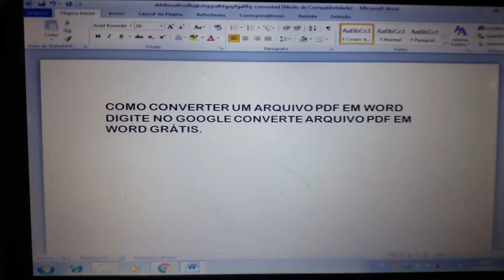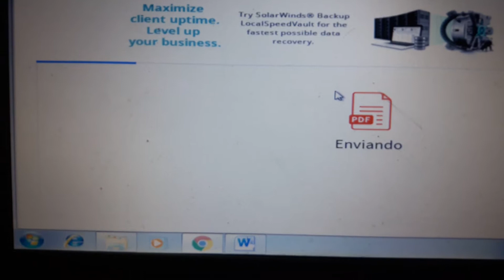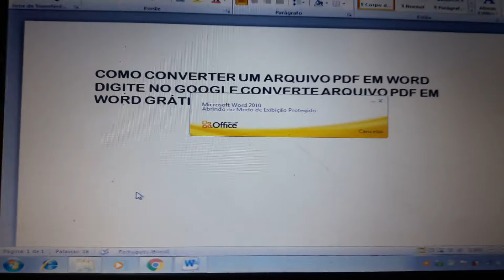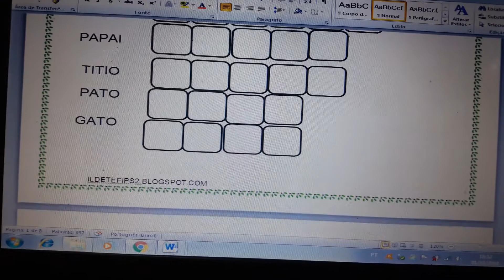Como converter seu arquivo PDF Word